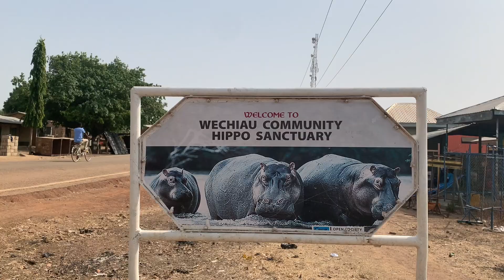A ROAD TRIP TO WA, AND THE SAVANNA REGION OF GHANA, WEST AFRICA.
A ROAD TRIP TO WA TO DISCOVER THE HIPPO SANCTUARY IN GHANA, WEST AFRICA.